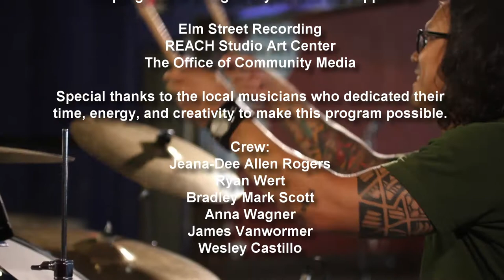A Band In Buildings Episode 2: Silk Filled Stilts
A Band In Buildings is filmed live in empty properties in the greater Lansing area.  It is a collaboration between Elm Street Recording and REACH Studio Art Center and is our attempt to capture the musicians' raw performance in an unusual space.  We hope you enjoy this episode as much as we enjoyed making it!